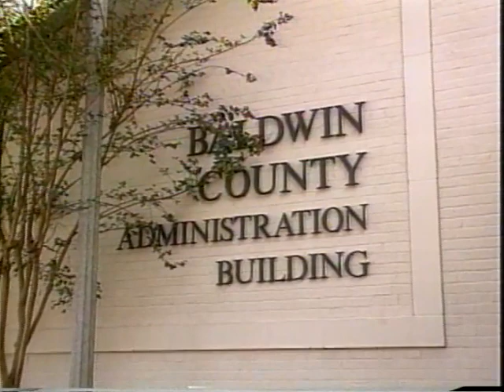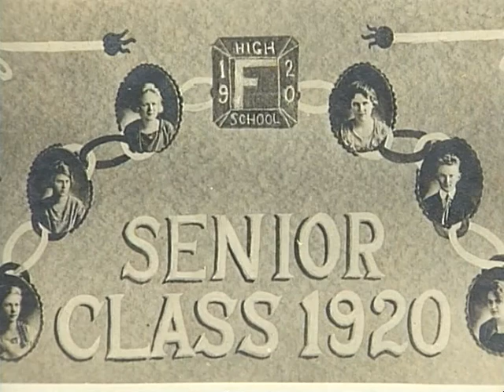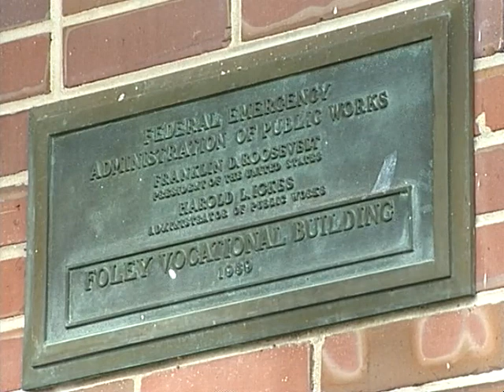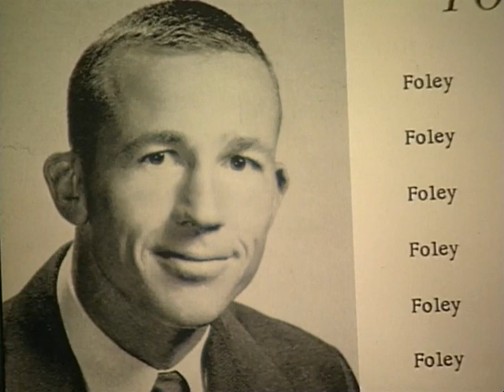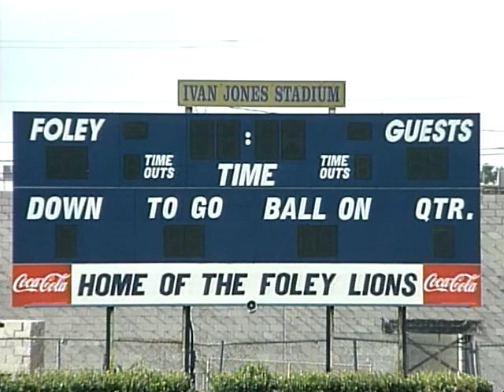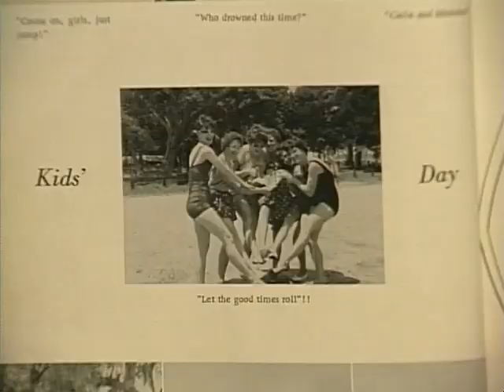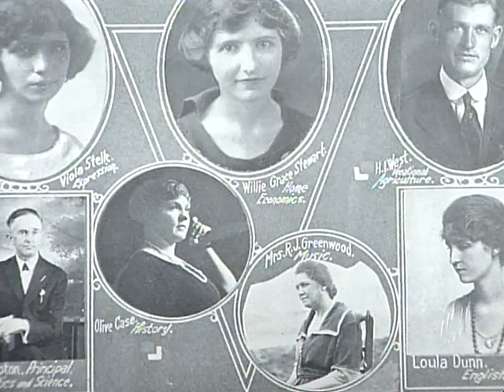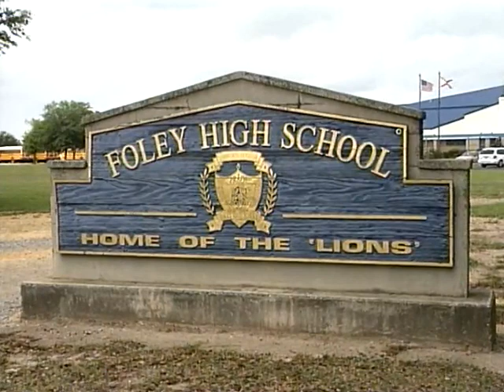Foley High School